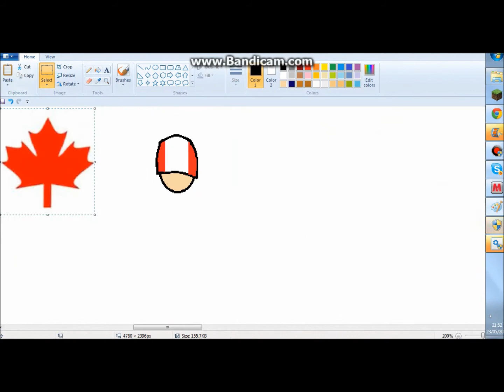Hats For Countries! Ep:10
Hats for Countries!

Comment saying what country i should do next!